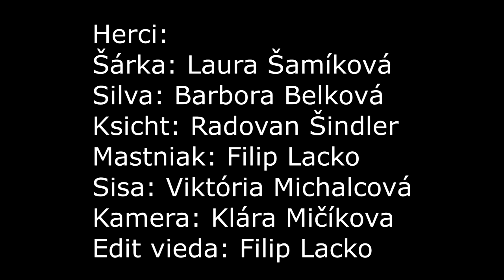Poškoláci Filip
Žiacky projekt siedmakov, ktorí boli očarení knihou Poškoláci od G. Futovej.